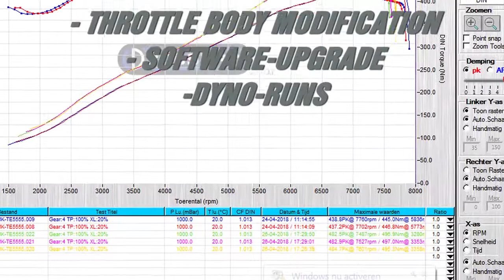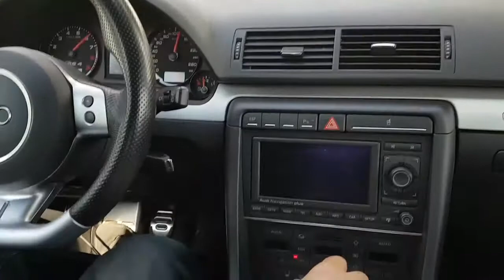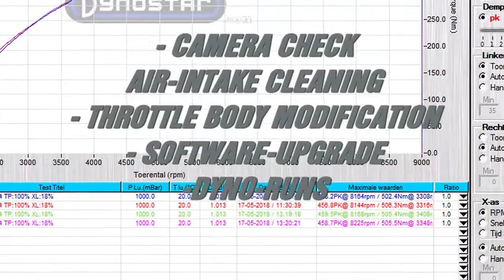Audi RS4 Tuned by EPC 484HP !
Audi RS4 Tuned by EPC *484 HP - 495 NM ! *

1:
Stock: 430HP & 440NM
Tuned: 484HP & 495NM

2:
Stock: 412HP & 467NM
Tuned: 459HP & 506NM

Our EPC Powerpack is:
Installed within 30 min // Plug & play // Leaves no traces (once removed) // Reprogrammable for your next car